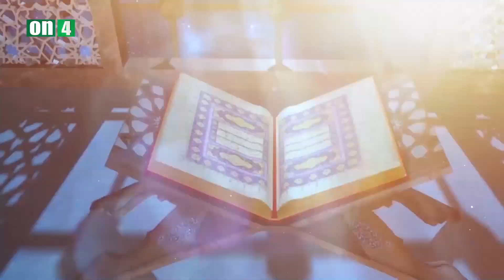İlahi Ziyafət: Ramazan ayı və məscidlər / Peyman Məmmədov - Qurban Cəfərov